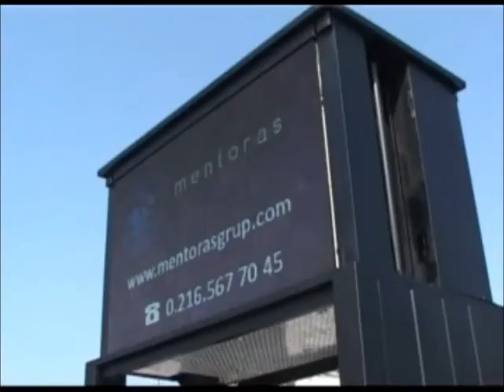Orjitek Mobil Led Ekran İmalat ve Led Ekran Kiralama Hizmetleri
İstediğiniz ölçülerde mobil led ekran - led araç imalat ve led ekran kiralama hizmetleri... 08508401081